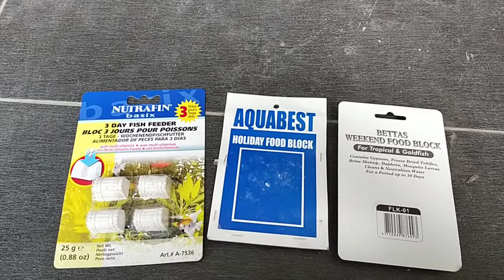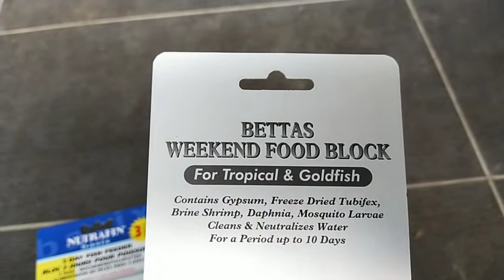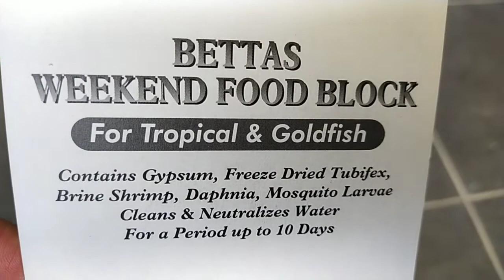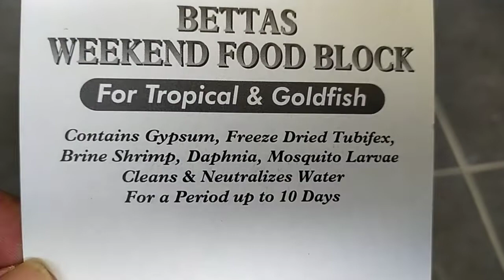NAK BALIK KAMPUNG TAPI UDANG NAK MAKAN APE ??